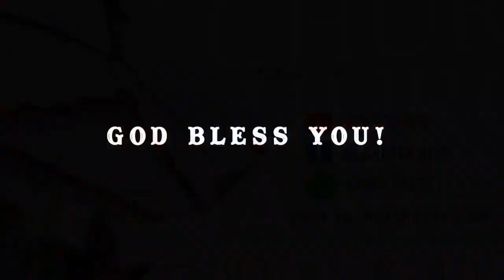கர்த்தர் சமூகம்-3 | 02-MAR-2024 | Rev.V.Daniel | AG Church,sitra,Coimbatore.